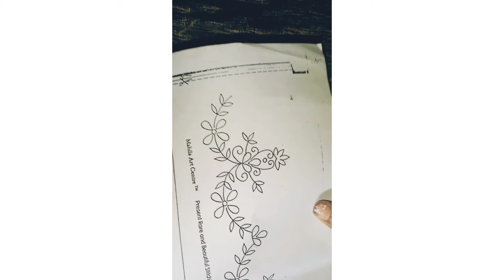bottle art idea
Arya's crafty